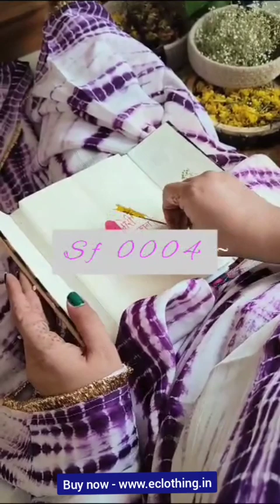Ladies designer print cotton saree /fancy and soft wear saree @SUMSHYENTERPRISE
Women designer Fancy sequence saree / party wear new collection organza saree @SUMSHYENTERPRISE ​fashion
Hi Friends,
In this video we have brought you Readymade Fancy Kurti Design.
Readymade Fancy Kurti Design , Fancy Cotton Readymade Kurti Design , Authentic Readymade Kurti Design Designer Western Kurti
Girl wear traditional ready to wear saree important Lycra wholesale catalog @SUMSHYENTERPRISE
We are SUMSHY ENTERPRISE from Surat Gujarat.
We are Manufacturer & Wholesaler of Women Clothing.
About Video : - Friends We have Launched Rayon Kurtis |readymade Saree | Ready to Wear Saree | Lehenga Choli | Georgette Saree |Fancy Saree | Chiffon Saree |Printed Saree | Reniyal Saree |Organza Saree | Dola Silk Saree | Printed Organza Saree | Heavy Saree | Stone Work | Wedding Wear Saree |Daily Wear Saree | Low Price Saree|  embroidery work saree manufacturer | with Sequence Work | Wholesale Price Surat Saree | Bridal Wear Lehenga Choli | Party Wear Lehenga Choli | Kurtis | Kurtis Pant With Dupatta | Traditional Wear Kurtis | Petticoat | Saree Shapewear | Yoga Pant | Active Wear | Fancy Blouse |Wedding Wear Blouse | Bridal Saree | You can wear this beautiful | all occasions & festivals.,

If you want to buy this all king Like Kurtis ,Saree Kurtis Pant With Dupatta ,Yoga Pant ,Kurtis ,Petticoat ,Saree Shapewear , Lehenga Choli With Dupatta ,Wedding Wear Lehenga Choli ,Fancy Wear Blouse , Wedding Wear Blouse , Ready to Wear , for Business Purpose you can send Massage on

If you want single piece for Personal use you can buy this from our

STRICT NOTE :-
This Video is Made by SUMSHY ENTERPRISE,
We are not allowing any one to use our Video if we find we claim & take Action,